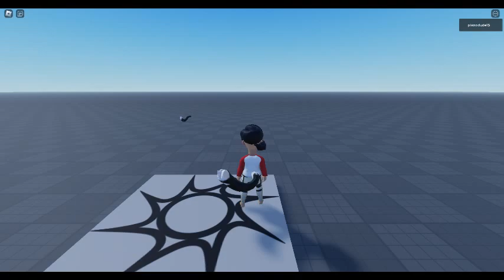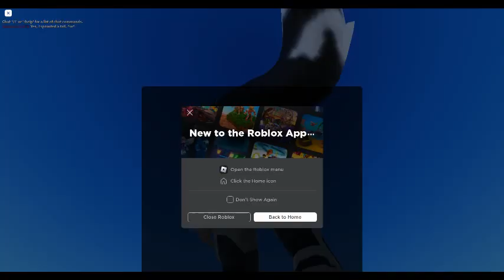Random Roblox Adventure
For the rest fun tails & extremely long hair.